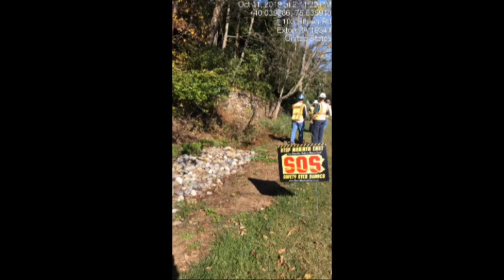What lies beneath Exton PA